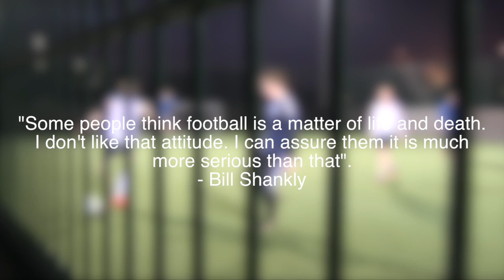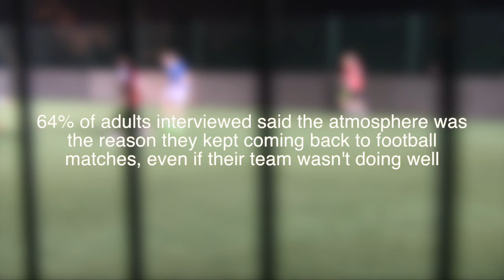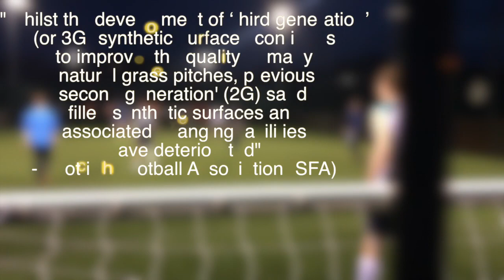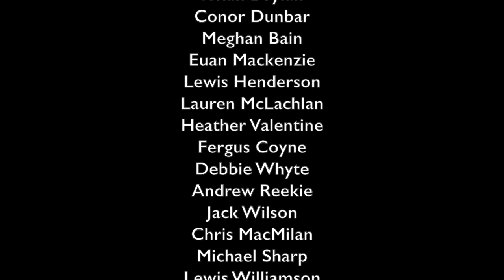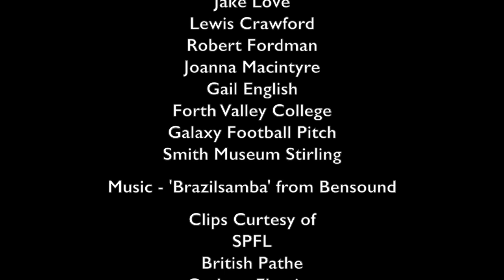The Rise and Fall of Scottish Football Documentary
Thanks to everyone who helped make this with me. It is done as a Graded unit for forth valley college. Hope you enjoy.